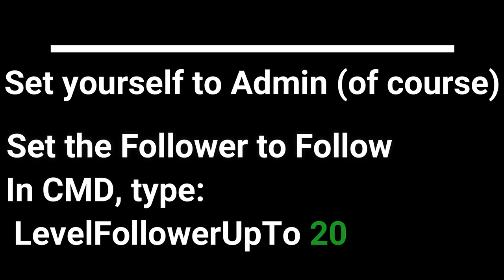Conan exiles || Command to thrall level up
Set yourself to Admin (of course)

Set the Follower to Follow

In CMD, type: LevelFollowerUpTo 20

20 is max level, though you can input a different number if you wanted to test say, level 10, instead.

🔔 Attivate la campanellina cosi siete sicuri di non perdere neanche un video. 🔔